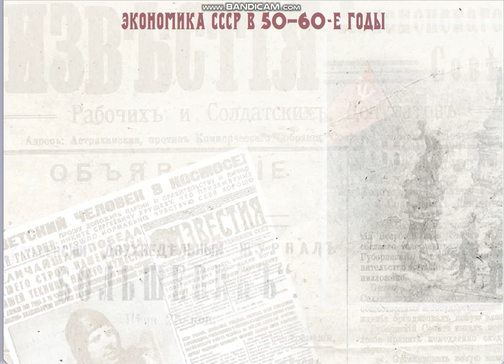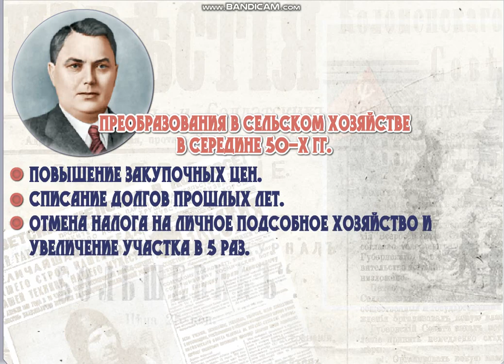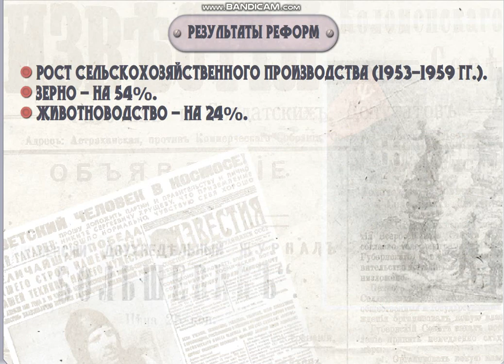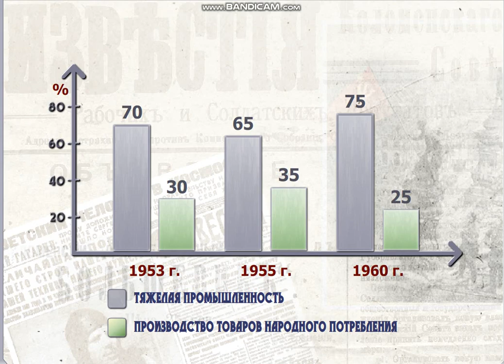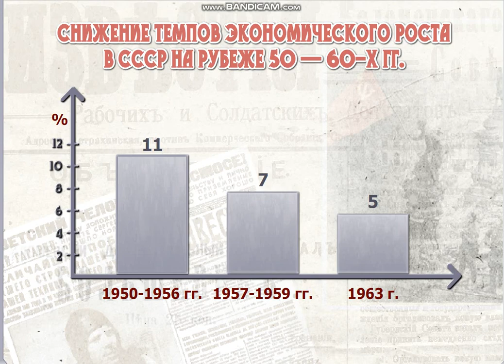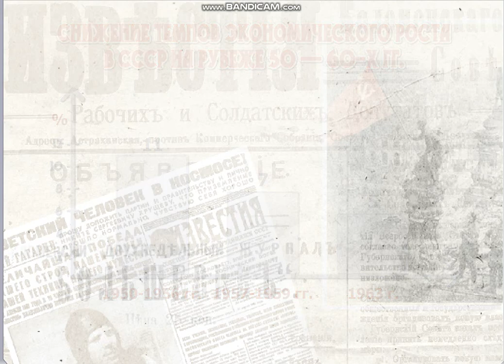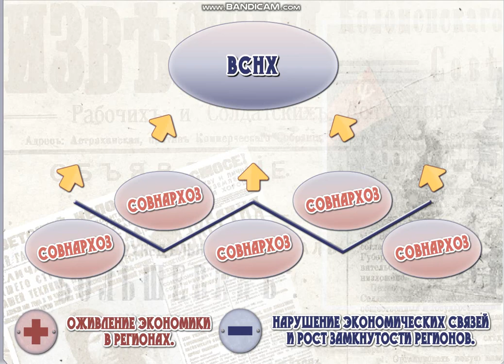Экономика СССР в 1950-60-е гг.